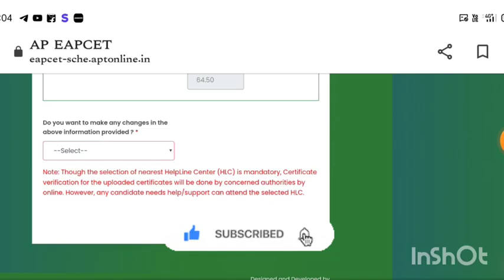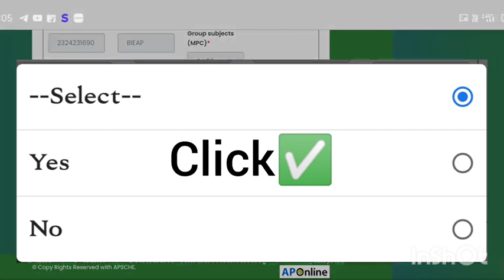ap eamcet counseling Regestration అప్పుడు ఏవైనా details change చేయాలంటే ఏం చేయాలి?eapcet2023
Hello Amigos